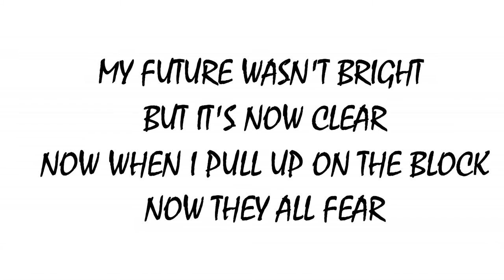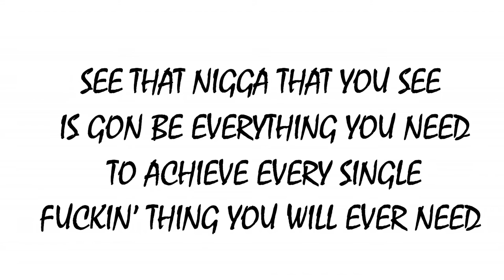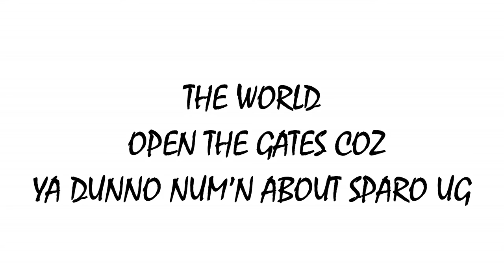Sparo UG(Explicit)Started From The Bottom Ft All HipHop Rappers (LyricVideo)2021 NewWorldstarHipHop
Stream/Download

Follow Sparo UG on all social media platforms

Lyrics:
Yeah
Mtchew
(SMG Music)
Nobody loved Ateso Hip-Hop till they heard mine
I know they will say I’m braggin’ but I ain’t lyin
At school I scored in Math a fuckin’ f9
Now I hide when countin’ money like it ain’t mine
3 years ago nobody knew me we should talk about it
Now they compare me to my idols and they brag about me
These chicks be takin’ pics with me they post and brag about it
When Vj Sultan called me special he was right about me
I’m rollin’ up the dibas tranna fuck somebody’s speakers with these niggaz on my status droppin’ comments bout my funny speakers
Tikis, shit, this shit is shady
Feeling like Slim Shady goin’ crazy, Kamikaze fore this motherfuckers try to kill me

Started from the bottom but I’m now here
My future wasn’t bright but it’s now clear
Now when I pull up on the block now they all fear
Jaalo ededeng ika raps bala e nuclear ( Pa Pa )
I started from the bottom but I’m now here ( He Here )
Now when I pull up on the block now they all fear narai ededeng ika raps bala e nuclear

( Yeah )
Before I die I have to make a billion, or a trillion
Get my brothers out the street includin’ ma nigga Aaron
I just wanna make my mama millions
Talk to papa get responsiblanca out his shoulder coz he a soldier
Man, that nigga be my inspiration
When I was 8 he told me look into the mirror, son
See that nigga that you see is gon be everything you need to achieve every single fuckin’ thing you will ever need
Just don’t over depend on anybody
You got a problem talk to God and don’t tell anybody
No girl is gonna wanna a nigga that ain’t anybody
These niggaz only pay respect when you a dead body
Ha
You rappers runnin’ round doin’ politico y’all lyrics funny you might thing that its Dolopiiko
I did it before don’t laugh at me I was in P.4 blowing like C4 nowdays you rappers call me Sifu
Yeah yeah

( King Brymo on radio )
Sparo UG is making Hip-Hop in Teso real
Back in the day Hip-Hop wasn’t admi- wasn’t loved
but with Sparo UG in it now...
Man...everybody wants to be part of Hip-Hop in Teso region
Uganda, Stand up
Sparo UG is coming for you
The world, open the gates coz
Ya dunno num’n about Sparo UG
He’s coming for you all